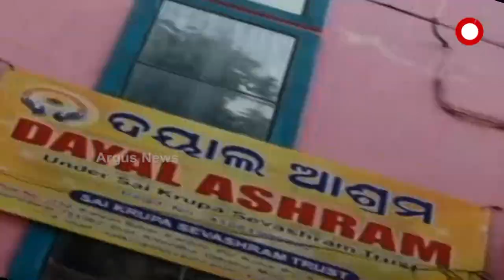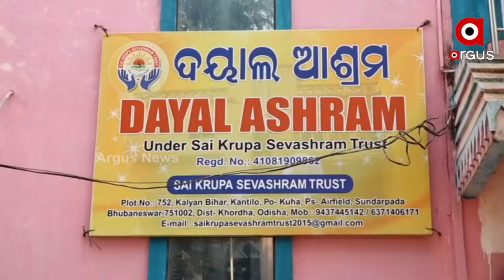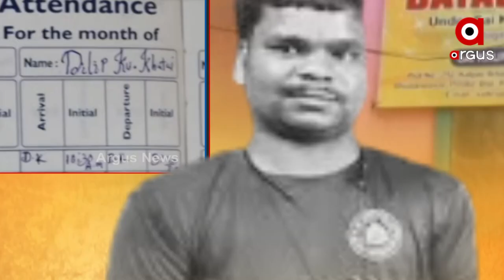ମୃତ୍ୟୁ ପୂର୍ବରୁ ମାନସଙ୍କ ଶେଷ ଚିଠି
ଫଟୋଗ୍ରାଫର ମାନସ ସ୍ବାଇଁ ହତ୍ୟା ମାମଲାରେ ଖୋଲିଲା ଗୁମର। ସାମ୍ନାକୁ ଆସିଲା ଫଟୋଗ୍ରାଫର ମାନସ ସ୍ବାଇଁଙ୍କ ମୃତ୍ୟୁ ପୂର୍ବର ଚିଠି। ହତ୍ୟା ପୂର୍ବର ୩ ପୃଷ୍ଠାର ଚିଠି ଲେଖିଥିଲା ମାନସ। ଯେଉଁଥିରେ ବନ୍ଦ ଘରେ କିଭଳି ତାଙ୍କୁ ନିର୍ଯ୍ୟାତନା ଦିଆଯାଉଥିଲା ଚିଠିରେ ଉଲେଖ କରିଥିଲେ ମାନସ